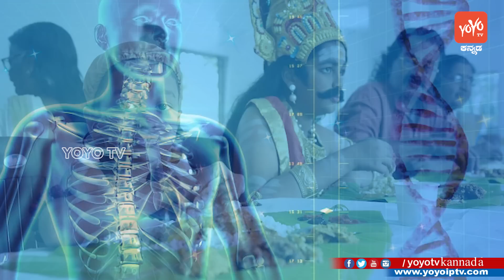ದೇವಾಲಯಕ್ಕೆ ಹೋಗುವಾಗ ನಾವು ತಿಳಿಯದೆ ಮಾಡುವ 3 ತಪ್ಪುಗಳು.. ತಪ್ಪದೆ ನೋಡಿ ! | Temple Facts in Kannada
Temple Facts in Kannada ದೇವಾಲಯಕ್ಕೆ ಹೋಗುವಾಗ ನಾವು ತಿಳಿಯದೆ ಮಾಡುವ 3 ತಪ್ಪುಗಳು.. ತಪ್ಪದೆ ನೋಡಿ ! YOYO TV Kannada